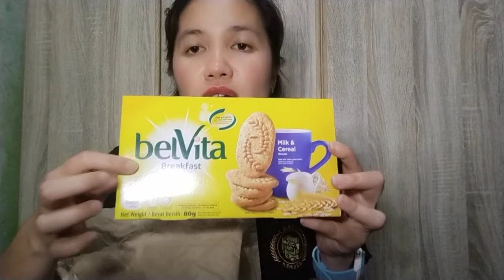Grocery Haul!!! | Kiddos snacks supply for 2 weeks | lil_angel ph